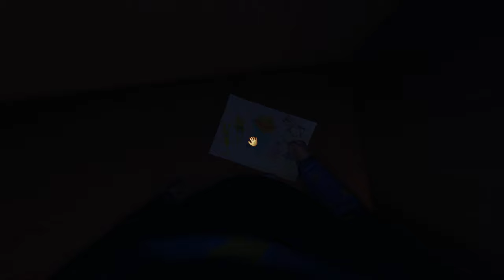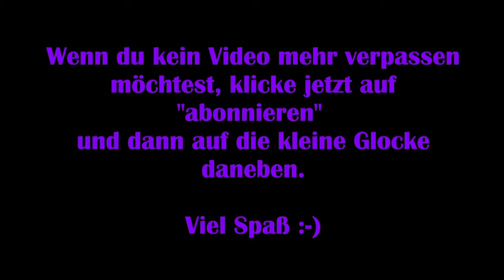Among the sleep #09 - Prolog 1/2 [Lets Play] [Exhanced Edition]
Wir spielen einen 2jährigen Jungen, der an seinem Geburtstag zu Bett geht und nachts wach wird. Ab da geschehen seltsame Dinge: Dein Teddy ist verschwunden und auch seine Mama ist nirgends auffindbar.

Also machen wir uns zunächst auf, Teddy zu finden, um dann eine Reihe abenteuerlicher und schauriger Rätsel zu lösen – auf der Suche nach einer Antwort, was mit unserer Mama geschehen ist …

Viel Spaß :-)

Technische Details:
Aufnahmetool: GeForce Experience
Bearbeitungsprogramm: Wondershare Filmora 9
Mikrofon: Auna MIC-900B USB Kondensator Mikrofon für Studio-Aufnahmen

Release: 02. November 2017
Entwickler: Krillbite Studio
Publisher: Sodesco
Genre: Horror-Adventure
Entwickelt für: PC, Playstation 4, X-Box One, Nintendo Switch
FSK: 16